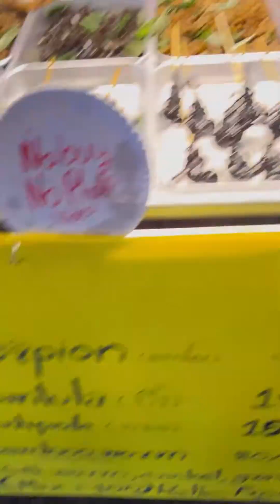Estos insectos se comen en Tailandia | SERIE TAILANDIA - CAPÍTULO 9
Continuando con la serie de Tailandia, hoy presentamos el capítulo 9. Hoy vamos a comer insectos en Bangkok.

0:33 Me comeré un Alacrán
2:58 Me comeré un Grillo gigante
4:34 Me comeré un Gusano de Árbol de Coco
6:17 Me comeré una Cucaracha
7:56 Me comeré una Tarántula
10:13 Platicaré con la dueña del puesto de insectos más famoso de Tailandia

Para conocer más sobre este y otros espectaculares destinos, te recomendamos ir a nuestra web donde encontrarás guías completas de cada lugar que hemos visitado para que puedas preparar tu próximo destino.